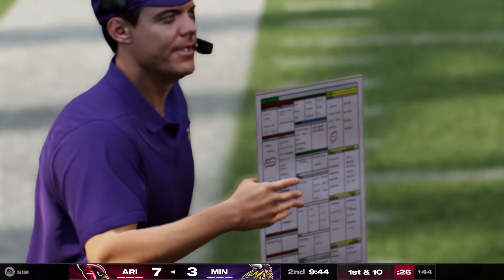Cardinals vs Vikings Week 13 Simulation (Madden 25 PS5)